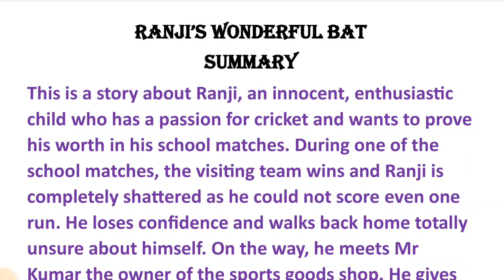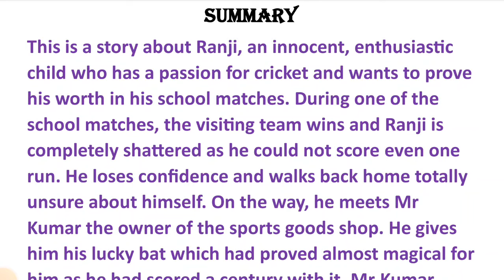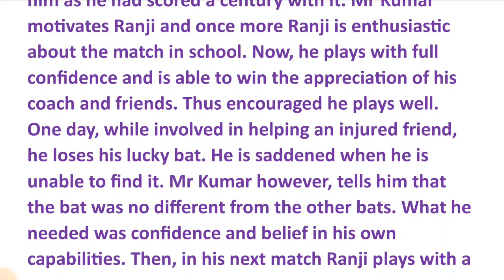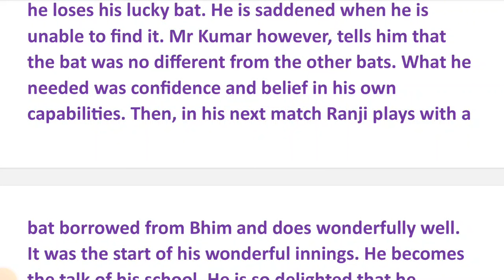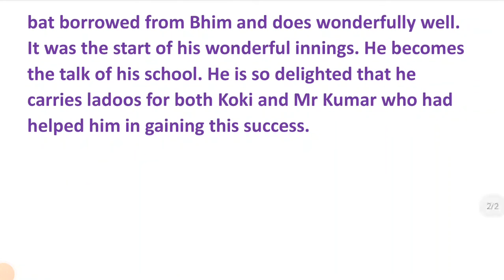ranji's wonderful bat class 8 summary in short paragraphs of new gems English reader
chapter hindi explanation